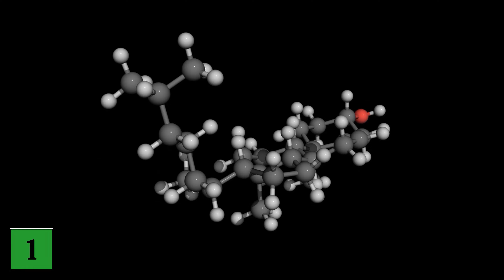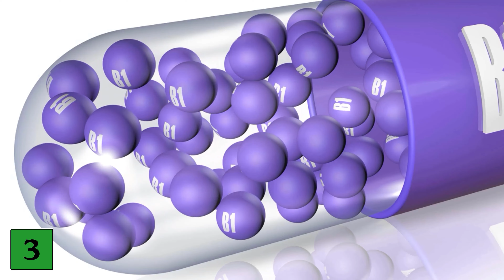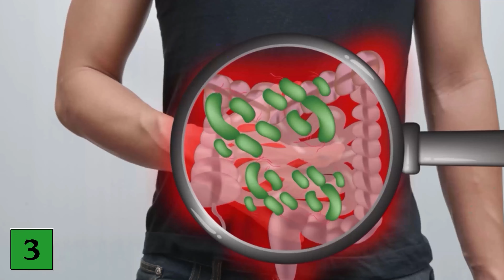For THESE REASONS you should use sesame oil 💥 (Incredible BENEFITS) 🤯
Have you ever used sesame oil? - Here we show you why you should use it regularly!

If you have never used sesame oil before, then you should definitely give it a try. But not only because sesame oil is really unbelievably delicious, but also because eating sesame oil has some benefits for you and your health. Here we show you which ones!